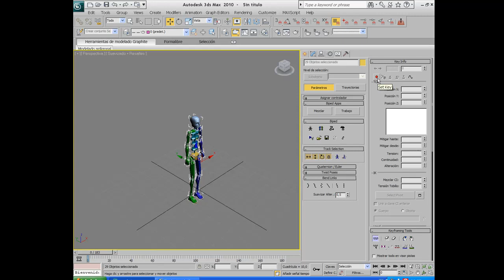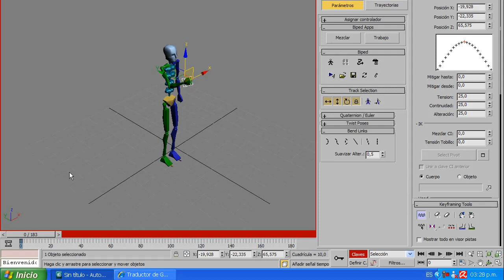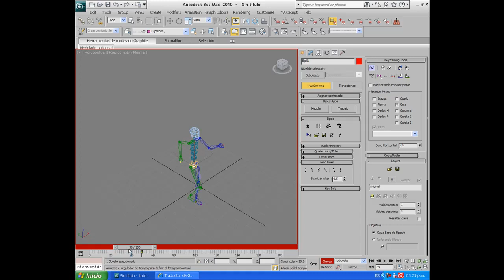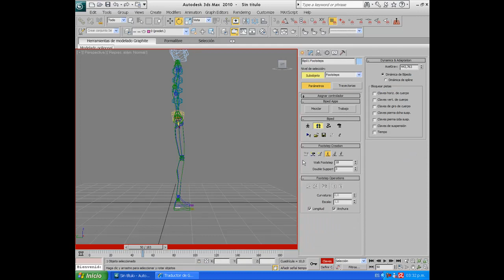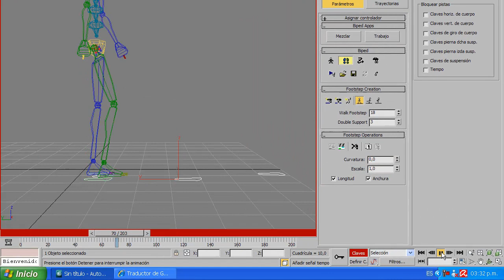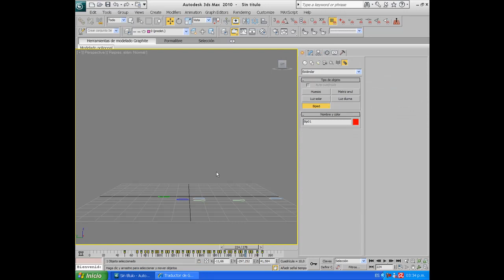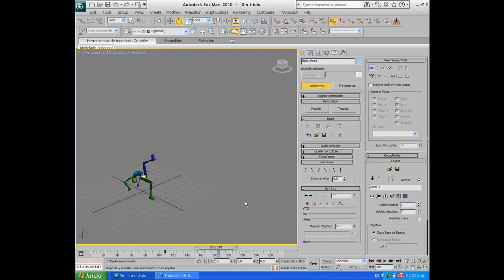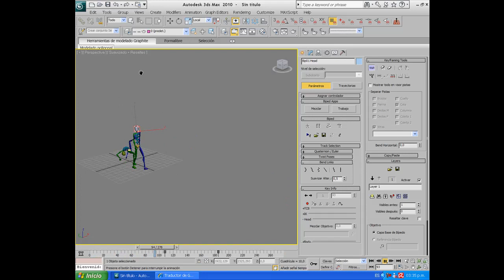Tutorial 3Ds max en español (Oxiangel): 11 crear movimientos a biped 2 parte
2 de 2 en este tutorial les enseñare a crear movimientos a un bipedo